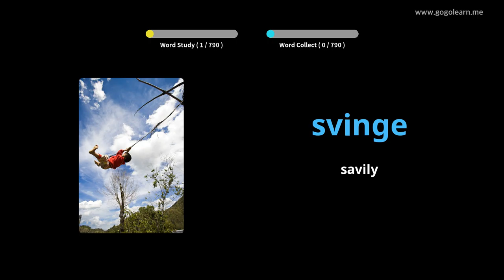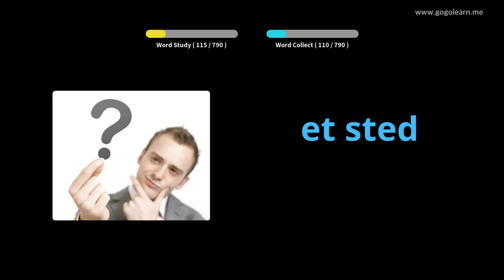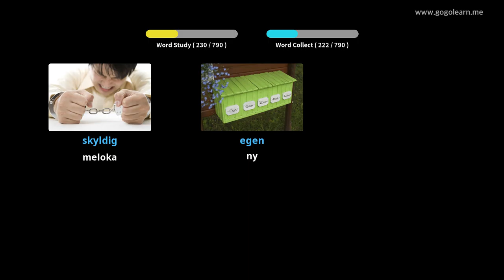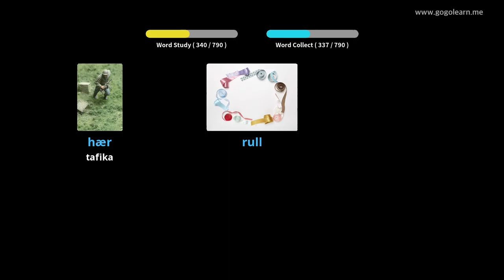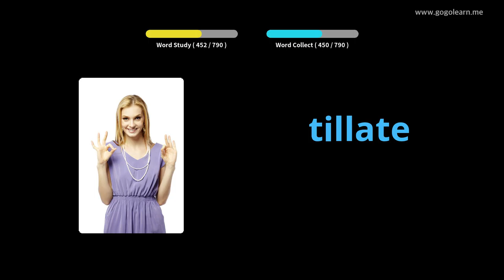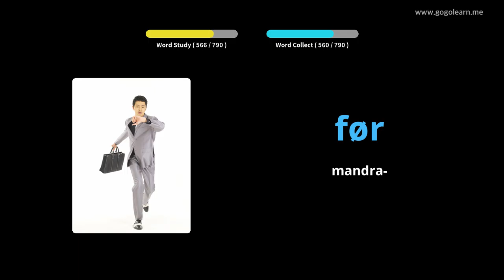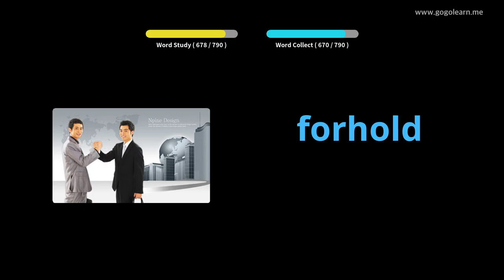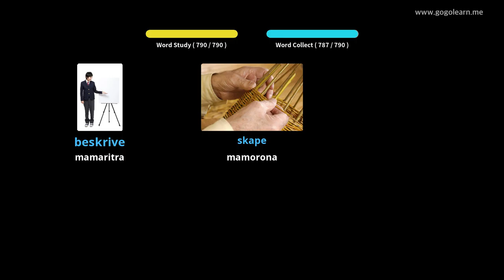Mihaino voambolana Norvezianina Mandritra ny torimaso | Golearn